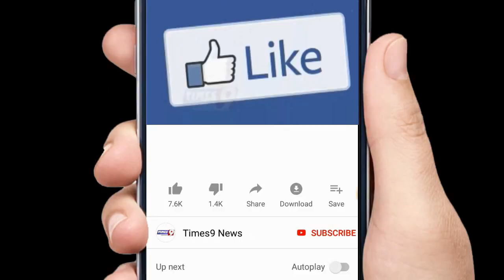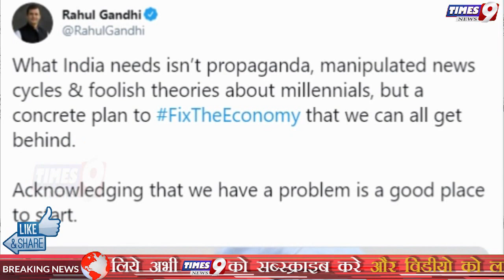अध्यक्ष बनने के बाद Sonia Gandhi ने BJP के खिलाफ कर दिया बड़ा ऐलान! Modi Govt पर लगाये बड़े आरोप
अध्यक्ष बनने के बाद Sonia Gandhi ने BJP के खिलाफ कर दिया बड़ा ऐलान! Modi Govt पर लगाये बड़े आरोप | Times9 News
कांग्रेस अध्यक्ष सोनिया गांधी  की अगुवाई में पार्टी महासचिवों, प्रदेश अध्यक्षों, पार्टी शासित राज्यों के मुख्यमंत्रियों एवं कई अन्य वरिष्ठ नेताओं की बैठक हुई है.
इस बैठक में सोनिया गांधी ने देश में "गंभीर" आर्थिक स्थिति पर चिंता व्यक्त करते हुए भाजपा पर जनादेश का दुरुपयोग करने का आरोप लगाया। वहीं दूसरी तरफ राहुल गांधी ने भी देश की आर्थिक स्थिति खराब होने में मोदी सरकार को जिम्मेदार ठहराया।